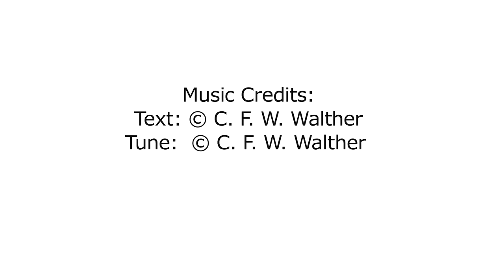C. F. W. Walther - Altenburg Communion Chalice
This October, Concordia Publishing House, as the official publishing arm of the Lutheran Church—Missouri Synod (LCMS), celebrates the 200th anniversary of the birth of Dr. C. F. W. Walther (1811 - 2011), one of the most influential leaders in the church body's history.   Walther's unwavering dedication to the Holy Scriptures and the Lutheran Confessions made him a vital leader in shaping the early church, which now consists of more than 2.3 million baptized members and 6,200 congregations.  As his publisher, CPH is proud to take part in this year's bicentennial celebration to preserve  his legacy, celebrate his struggles and honor the sacrifices made by him and so many early Lutherans that by God's grace grew into a church founded on scripture alone.